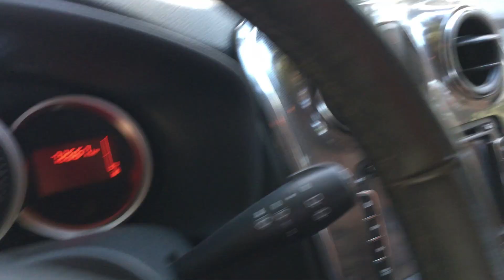BİR GÜNLÜK VLOG / BENİMLE HAZIRLAN 👗💄 PİKNİK YAPTIK/YOL GÜNLÜKLERİ 🚗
Selaam , hoş geldin. Ben Gülay. Beraber hazırlandığımız sonrasında da arkadaşım ile birlikte piknik yaptığımız bizim oldukça keyif aldığımız bir günü sizinle paylaşmak istedim. Ortunç koyuna gittik, anılarıma bir yenisi daha! iyi seyirler, öptüm...

Bahsettiğim yüzükler ve daha fazlası : @gizofcharming canım Gizem ❤️

TAKİP EDEBİLİRSİN;
ınstagram: @gulaybozdagg